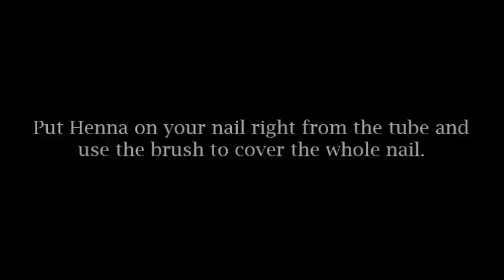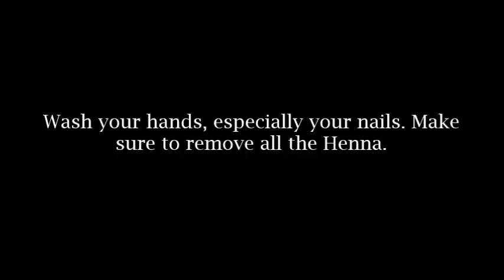How to apply Henna on your nails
3. Nail Polish protector Tips
4. Wet paper
5. Water
6. A brush

Video & pictures are owned by X2Nails